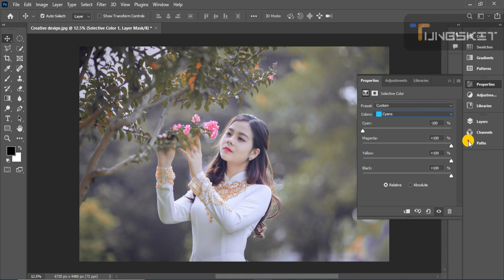How to change background colour in photoshop with Aqeel designo